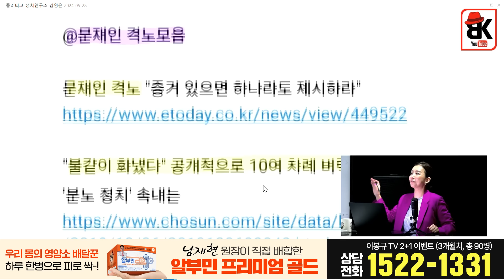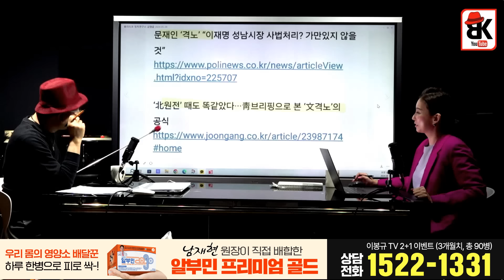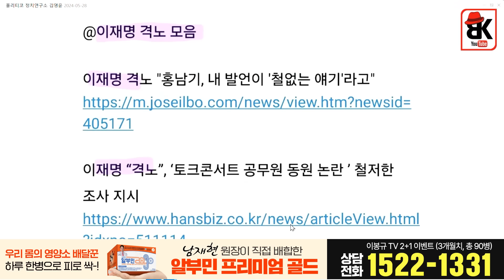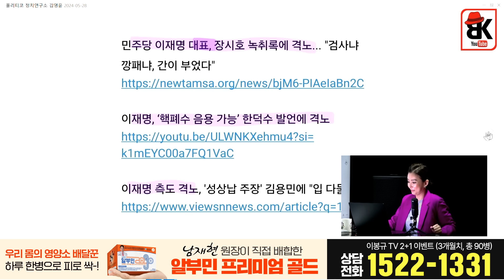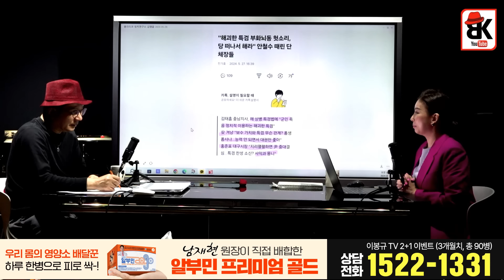文과 李의 격노 한번 보실래요 [김영윤]